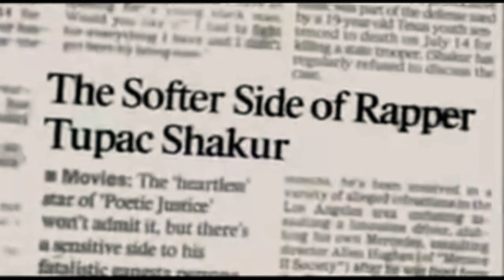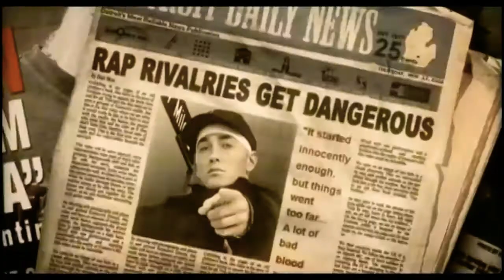Tupac and Eminem are neighbor Hood (2019)